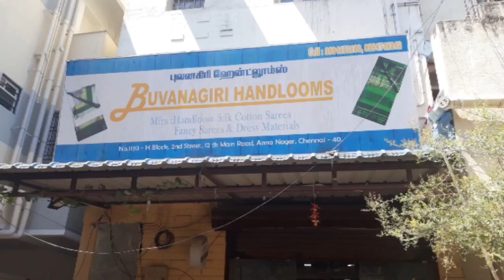அண்ணா நகரில் ஆரணி பட்டு நேரடி விற்பனையில்... Anna nagar silk sarees & wholesale and retail part-1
Buvanagiri handlooms , handloom silk cotton sarees fancy sarees & bress materials. (adyar ananda bhavan & hot chips ) No -1193 -H block ,2 nd street ,12th main road , Anna nagar , chennai -40 B. Venkateswarulu ph - 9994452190 , 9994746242 B.V.T .textiles Mfrs..Handloom silk cotton sarees , ploy cotton sarees & dress materials No.7/21 machavar strees, Periyapalayam arani -601 101 .